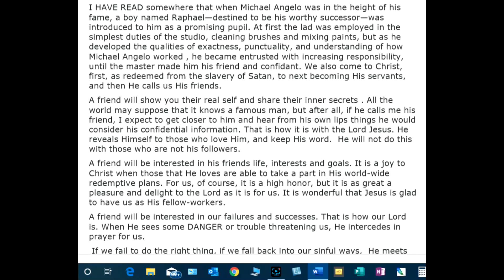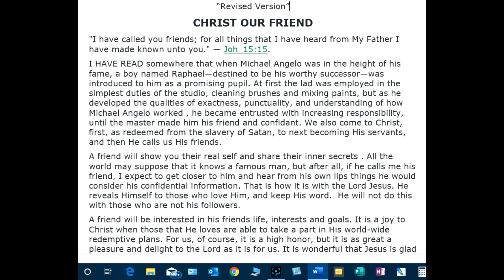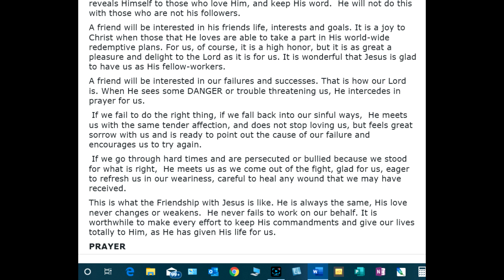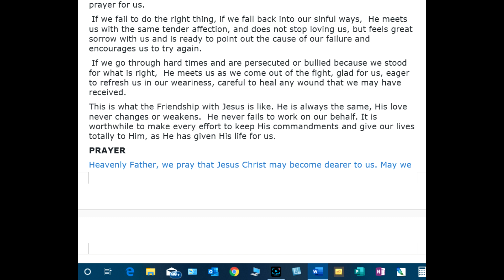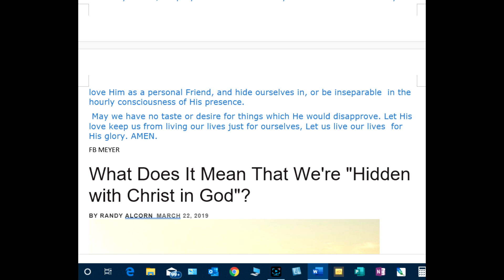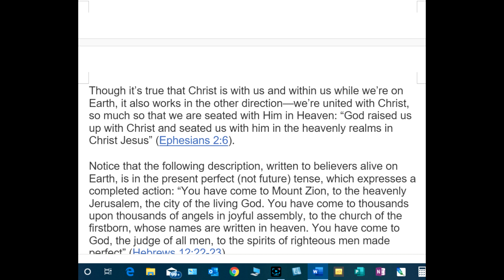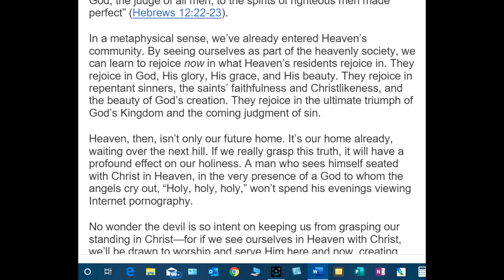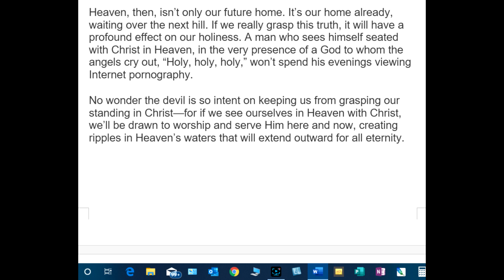Another Short Devotional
The first Short Devotional of 2020. F,B,Meyer shares what it is to be God's friend and Randy Alcorn explains what it means to be "hidden in Christ Jesus".